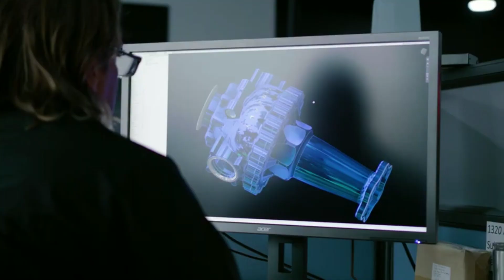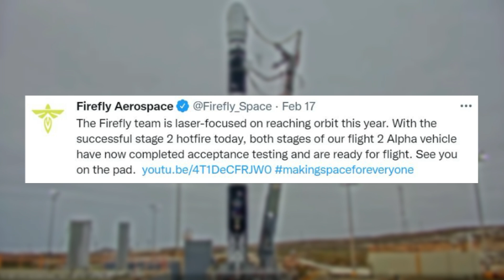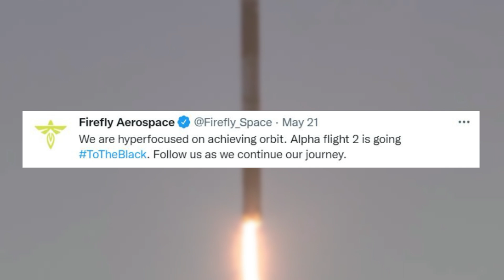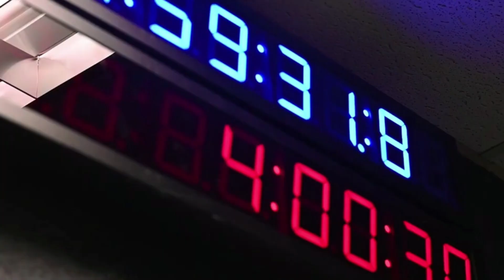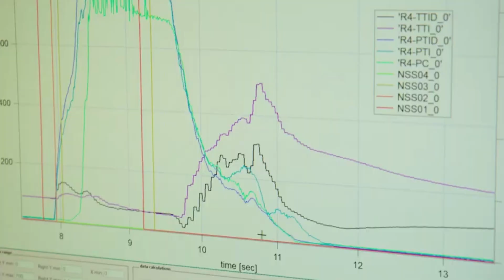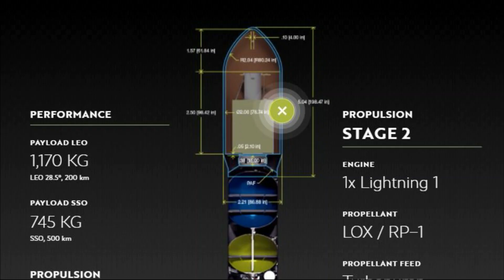Firefly Aerospace's Second Orbital Test Flight Is Closer Than Ever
As of right now, an immense amount of work is being done throughout the entire space industry all working towards unique but similar goals. This includes orbital test flights, missions to the Moon, and much more. Firefly Aerospace is one of these companies and has been staying very busy over the past few months in preparation for its second orbital test flight of Alpha.

Alpha is Firefly Aerospace’s small-lift launch vehicle meant to provide an affordable option to reach space for different customers. Not very long ago, Firefly attempted the first orbital test with Alpha, while it was not 100 percent successful, the company used it to grow and are working to apply the information gained on this upcoming second attempt.

In recent months and weeks especially, Firefly Aerospace has been making some finishing touches on Alpha and the launch pad. All of which is meant to see the company successfully reach orbit for the first time on their second attempt. This is by no means an easy task, but Firefly is very capable. Here I will go more in-depth into the recent updates, and when we should expect to see Alpha launch once again.

Chapters:
0:00 - Intro
1:08 - Recent Updates
3:34 - Alpha & The Launch